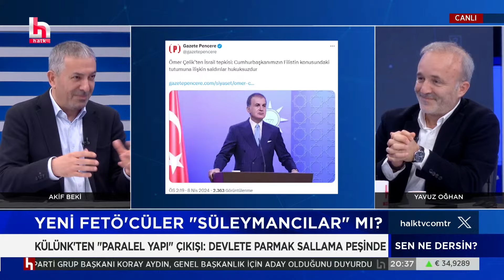Yeni Fetöcüler 'Süleymancılar' mı? Külünk'ten 'Paralel' yapı çıkışı!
Akif Beki ve Yavuz Oğhan ile Sen Ne Dersin her Pazartesi-Çarşamba akşamı saat 20:00'da Halk TV'de...